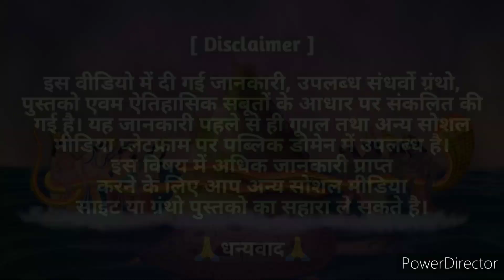समुंद्र मंथन कहा हुआ था। With Mahadev after the churning of the ocean।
समुंद्र मंथन। समुंद्र मंथन कहा हुआ था। समुंद्र मंथन के चौदह रत्न। समुंद्र मंथन कितने दिन चला। समुंद्र मंथन क्यों हुआ था। समुंद्र मंथन कब हुआ था। समुंद्र मंथन के बाद क्या हुआ। समुंद्र मंथन के बाद क्या हुआ महादेव के साथ। समुंद्र मंथन क्या है।।